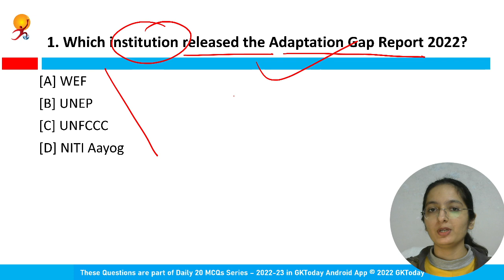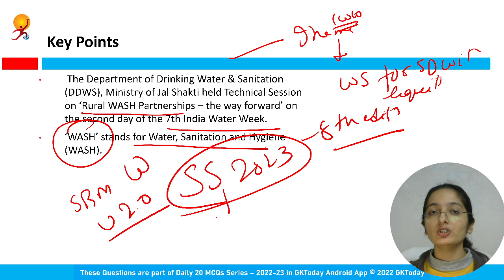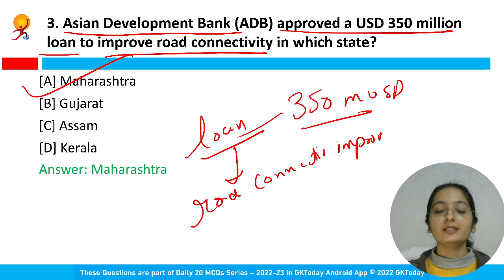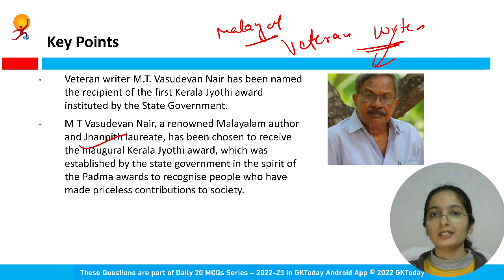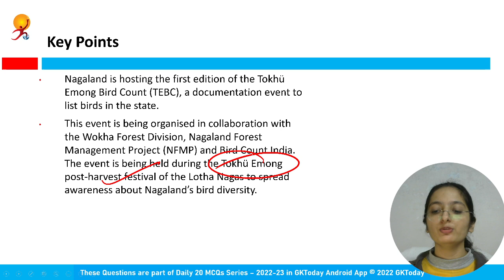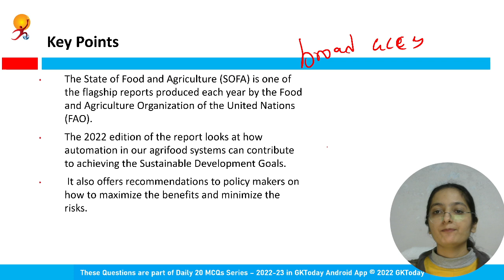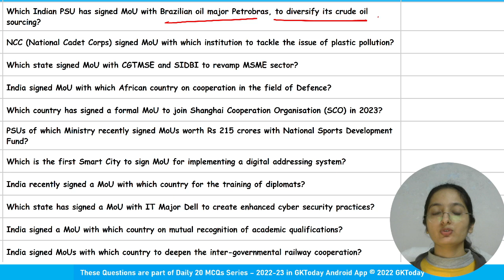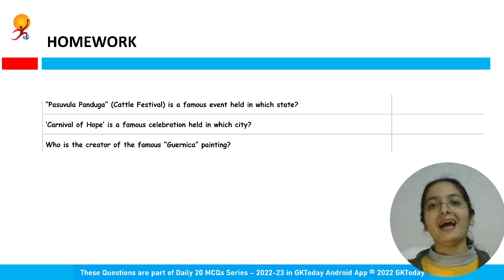8 November, 2022 Current Affairs in English & Hindi by GK Today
8 November, 2022 | Current Affairs Today | Current Affairs 2022 MCQs with Revision
GKToday app:
GKToday E-Books:
GKToday Printed Books:
GKToday 2.0 English YouTube Channel